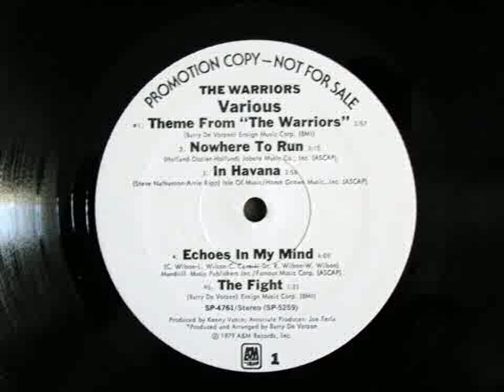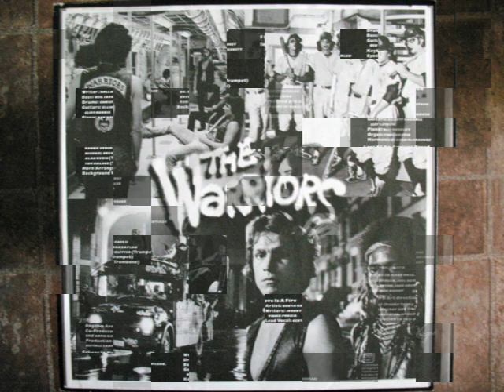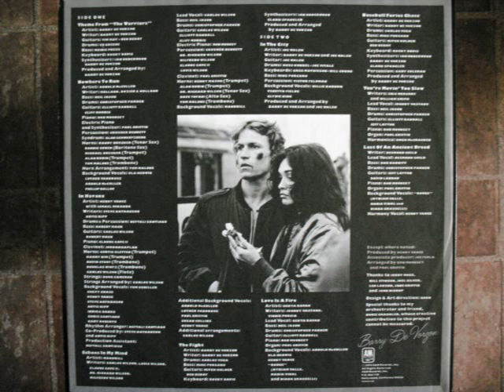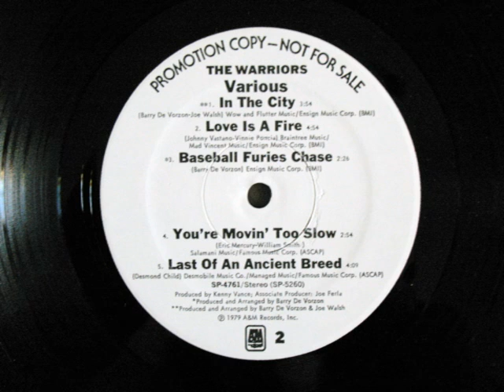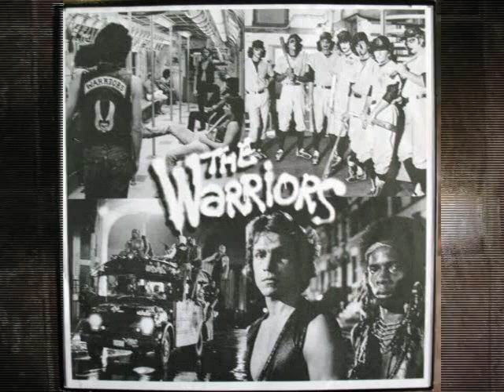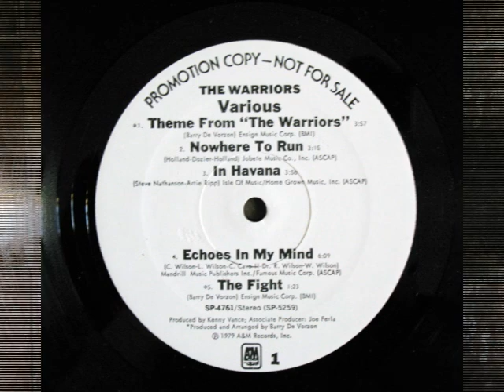Mandrill - Echoes In My Mind - The Warriors OST - 1979 -